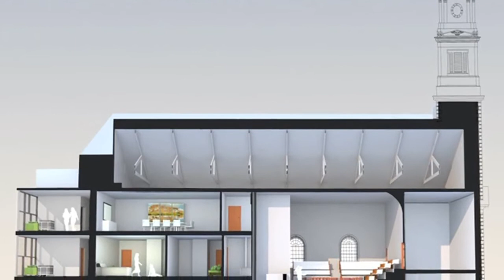About Town Clock Community Development Corporation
Town Clock Community Development Corporation is a nonprofit organization that provides permanent, affordable homes and supportive services to survivors of domestic violence and their children. Our vision is to end the cycle of domestic violence by giving survivors time.

Using an innovative, housing-first model, Town Clock CDC is effective in ending homelessness for its residents by providing safe housing and holistic supportive services that address each survivor's unique needs. This model is also scalable, with the ability to build a national model for municipalities, housing corporations and places of worship to duplicate.

For more information and to support Town Clock CDC's work with survivors of domestic violence,